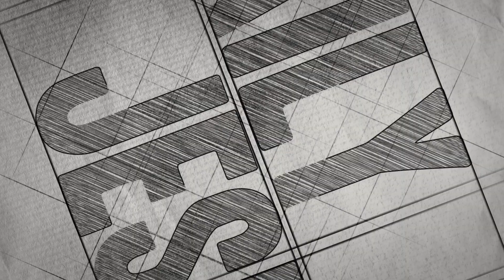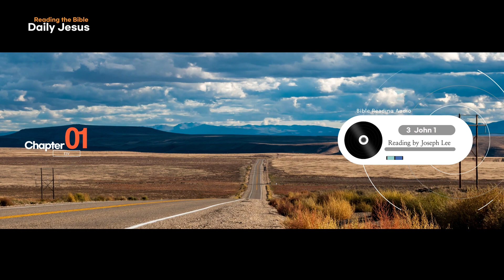Daily Jesus | 2 John Chapter 1 & 3 John Chapter 1 | Bible Version_ESV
The Bible Reading begins in January with “daily Jesus”. Every Monday through Saturday, we’ll be reading the Bible together via YouTube.
1. Intro - 0:00
2. Bible Reading_2 John - 01:55
3. Bible Reading_3 John - 03:32
3. Application Question  - 05:16